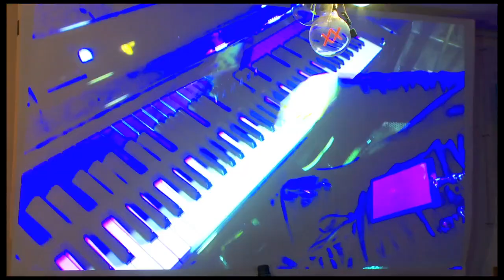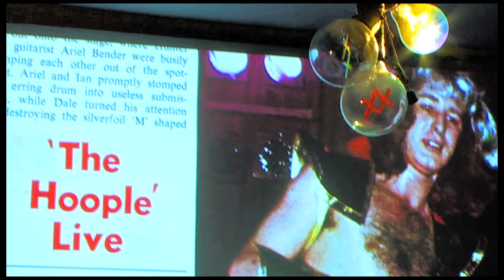Morgan Fisher plays "THE HOOPLE" live.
[日本語は下]
Morgan Fisher (keyboards, vocals, drum machines) plays Mott the Hoople's "THE HOOPLE" album live for the first time ever in its entirety. The location is Morgan Salon, Tokyo, November 30th, 2019. This video is a compilation of short excerpts from each song. The songs are in the same order as the album.
His next Mott-based show was in the same venue, Feb. 1st 2020. He played the entire Mott Live album (30th Anniversary reissue, the Broadway side). At a later date he will perform the Hammersmith Odeon side.

モーガンフィッシャー（キーボード、ボーカル、ドラムマシン）は、Mott the Hoopleの1974年の "THE HOOPLE"アルバムを初めて完全に演奏します。 2019年11月30日、東京のモーガンサロンで。 このビデオは、各曲の短い抜粋をまとめたものです。 曲はアルバムと同じ順序です。
彼の次のモットをテーマにしたショーは、2020年2月1日、同じ会場で開催されました。彼は、モットライブアルバム全体（30周年記念リイシュー、ブロードウェイ側）を演奏しました。後日、彼はハマースミスオデオン側を演奏します。